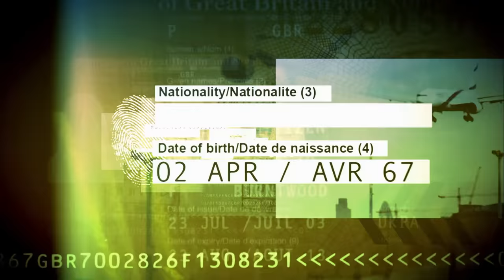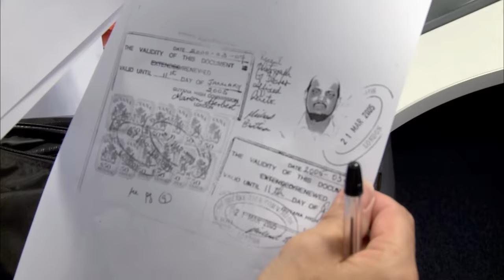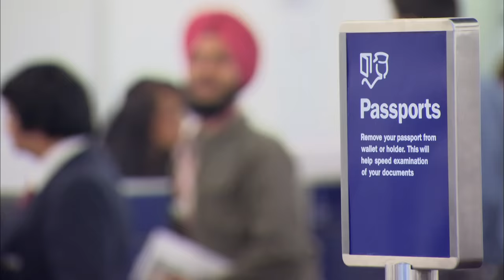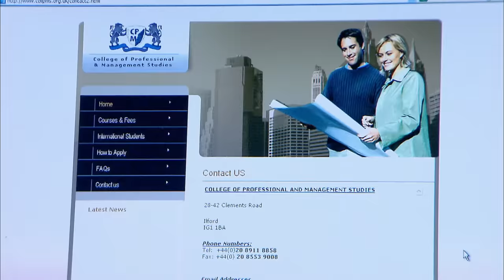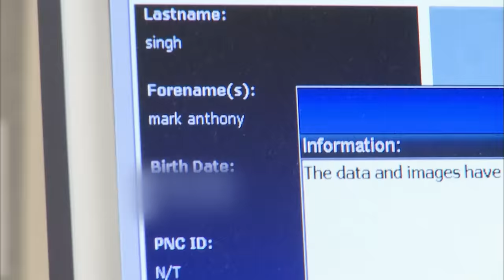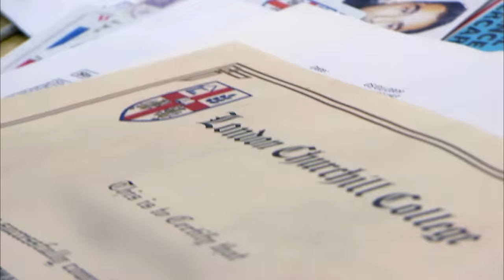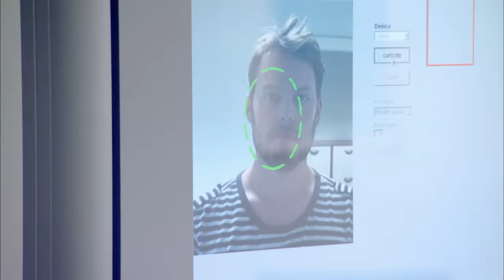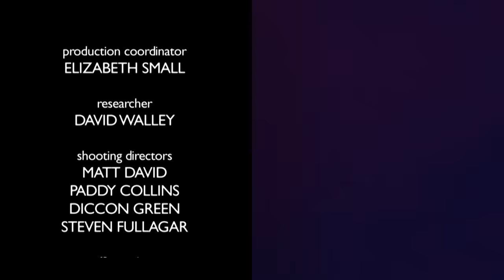$100k Fraud Committed By Illegal Immigrants In UK | UK Border Force | Real Responders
The UK border team investigates a series of illegals habiting the UK. Meanwhile, Heathrow detain a student trying to enter the UK with conflicting documents.

Border Force follows the work of the UK's Borders and Immigration Agency as its team of dedicated immigration officers work around-the-clock to fight illegal immigration and secure Britain's borders.